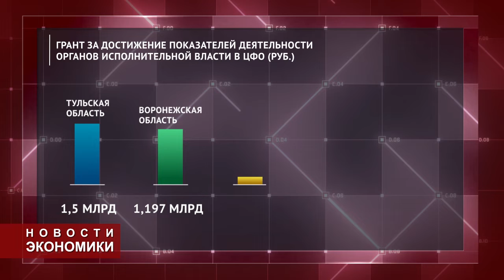Орловская область получит ещё один грант. Новости экономики 26.11.2019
О тратах орловчан на кино и других темах.